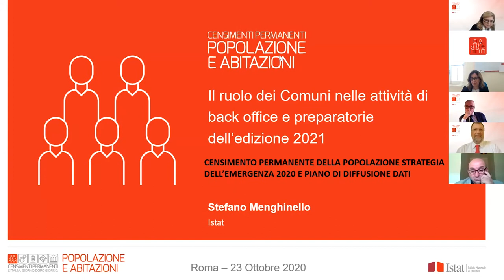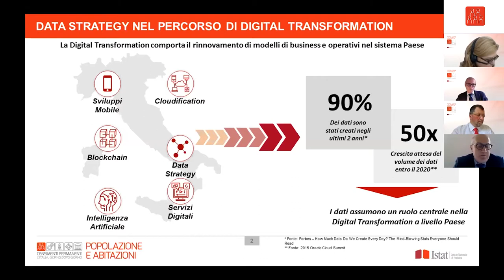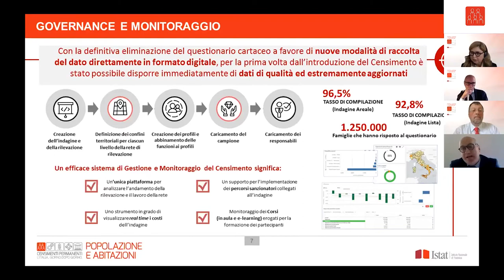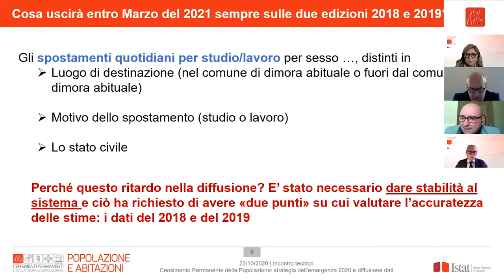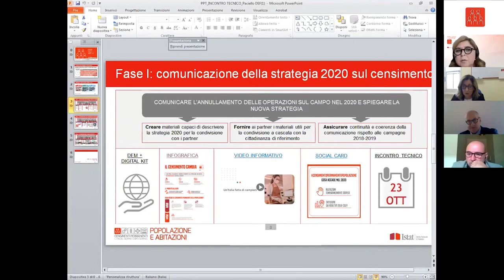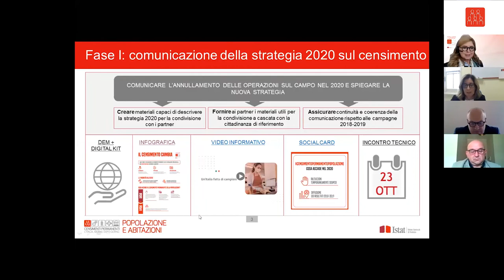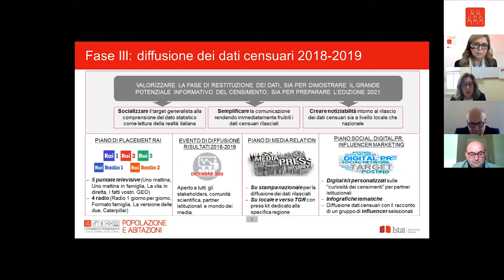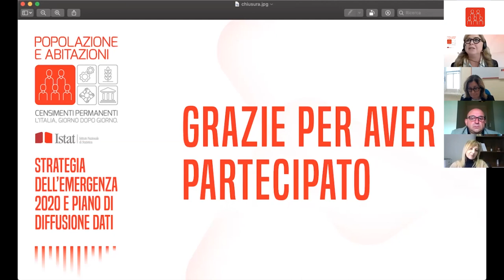Censimento Permanente della Popolazione: Strategia dell’emergenza 2020 e piano di diffusione dati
L'evento ha l'obiettivo di condividere la nuova strategia censuaria e le principali innovazioni introdotte quest’anno con gli uffici di statistica dei partner territoriali.
Sono stati invitati all’incontro gli uffici di statistica dei comuni, delle province, delle città metropolitane, delle regioni e delle prefetture.
Sono intervenuti rappresentati di spicco dello scenario economico italiano per illustrare le sfide censorie, le strategie, le principali attività necessarie alla realizzazione delle annualità 2020 e 2021 del Censimento della Popolazione e il ruolo dei comuni.
Hanno partecipato:
▪Saverio Gazzelloni: Direttore centrale delle Statistiche demografiche e del censimento della popolazione
▪Stefano Menghinello: Direttore centrale per la Raccolta Dati
▪Massimo Fedeli: Direttore centrale per le Tecnologie Informatiche
▪Gerardo Gallo: Direzione centrale delle Statistiche demografiche e del censimento della popolazione
▪Micaela Paciello: Direzione centrale per la Comunicazione, informazione e servizi ai cittadini e agli utenti
▪Simona Coccetta: Vicepresidente Vicario USCI
▪Paolo Testa: Capo Ufficio Studi ANCI e Responsabile Osservatorio Nazionale Smart City